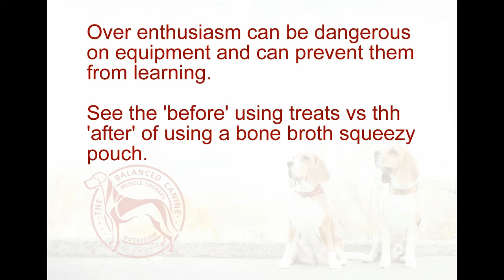Over enthusiastic dogs on conditioning equipment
Controlling over-enthusiastic dogs on equipment can be challenging.  Most of the time the struggle to learn body awareness because they are too frantic being lured, using a bone broth pouch can calm them down enough to be safe and help them learn.